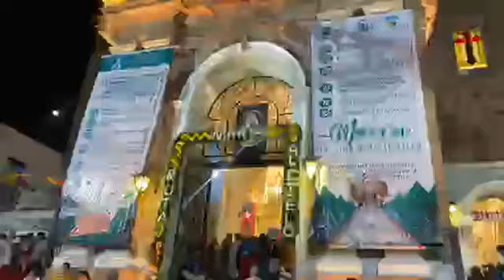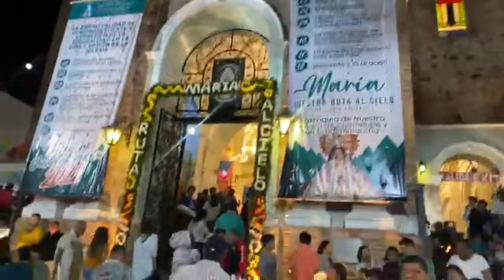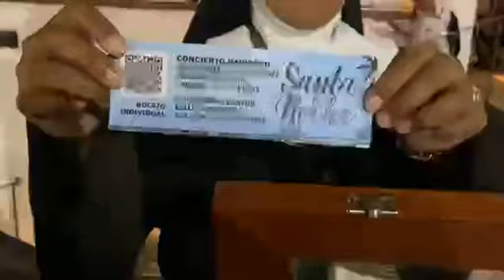Desde el corazón de Puerto Vallarta, en las peregrinaciones en honor a Nuestra Señora de Guadalupe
Jalisco de mis Amores te invita a conocer los lugares más increíbles del estado. Descubre con nosotros cada rincón de Jalisco, sus pueblos, su cultura y su gastronomía. Este canal te invita a disfrutar y a conocer las opciones que Jalisco tiene para ti, desde hermosas playas hasta el esplendor de la Sierra Madre Occidental.